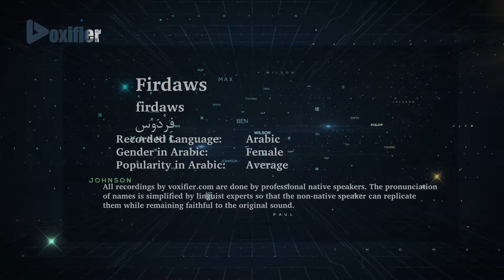How to Pronunce Firdaws (فردوس) in Arabic - Voxifier.com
This is the Arabic pronunciation, gender, and phonetics recording of the name Firdaws (فردوس). The same name may exist in other languages with different pronunciations.